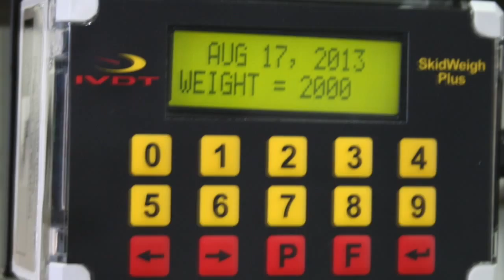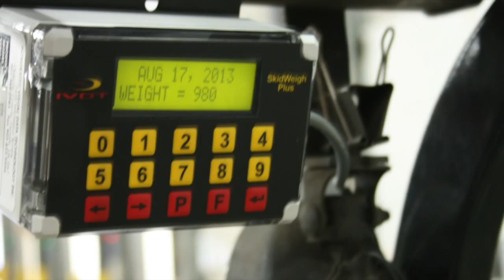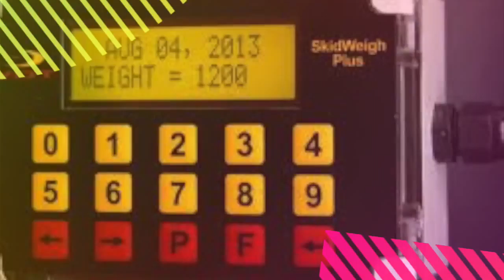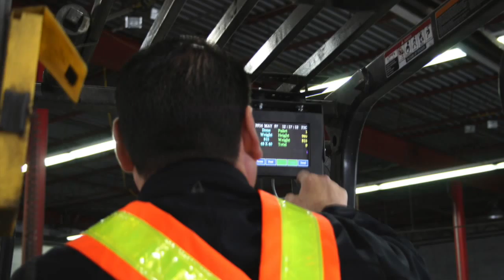Distribution Facilities Forklift Weighing Scales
This video is about Distribution Facilities Forklift Weighing Scales manufactured by Integrated Visual Data Technology Inc.